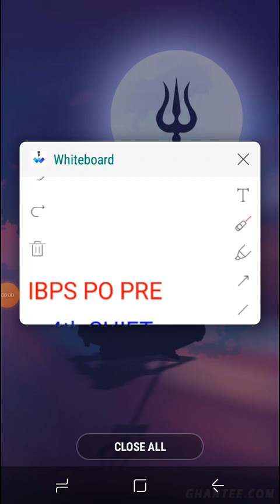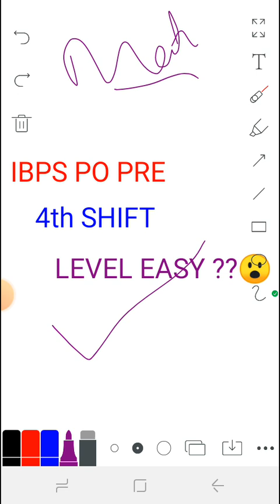IBPS PO PRE 4TH SHIFT ANALYSIS | LEVEL CHANGE 😮